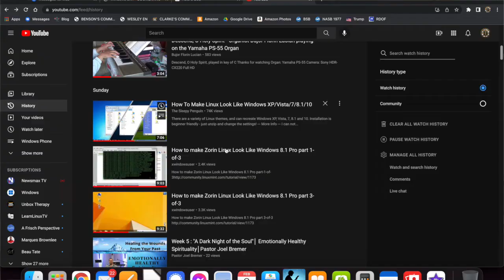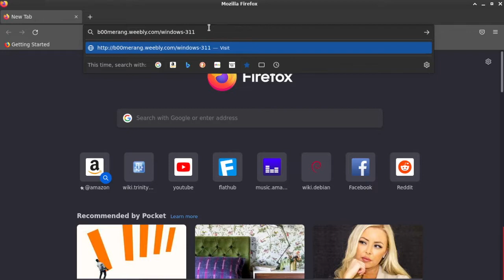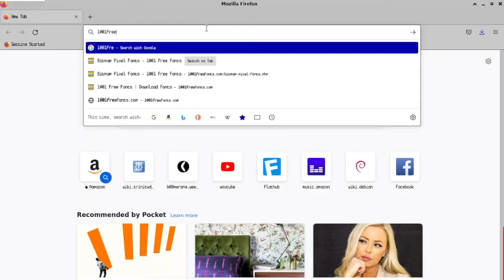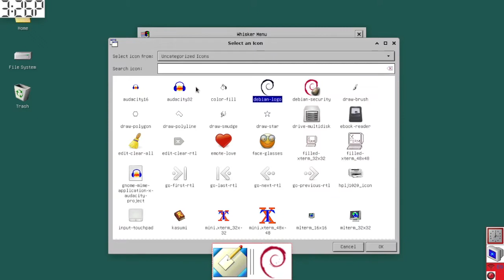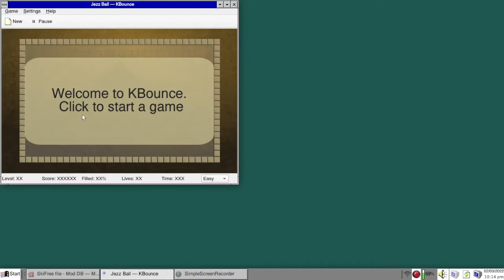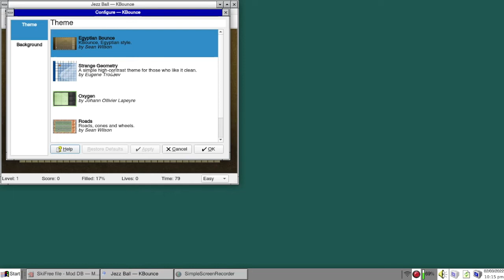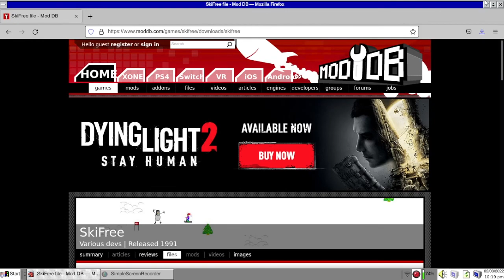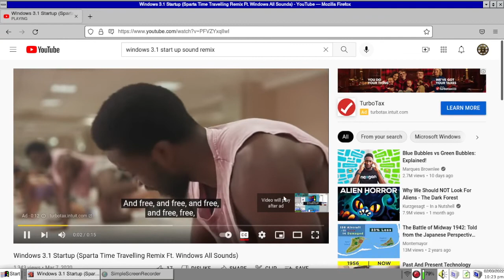Trying a Windows 3.1 / 95 Theme on Debian XFCE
Just for kicks and giggles, Kevin tries a Debian XFCE suited up to have a nostalgic Windows 3.1 / Windows 95 feel. Here it is!

Website for Final Font that Looks like Windows 3.1